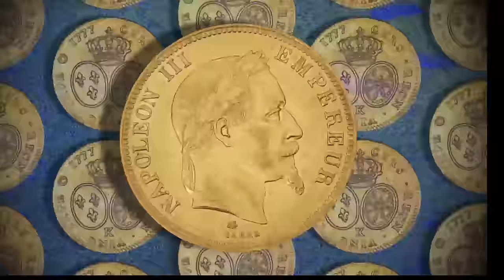Zoufris Maracas - Un Gamin